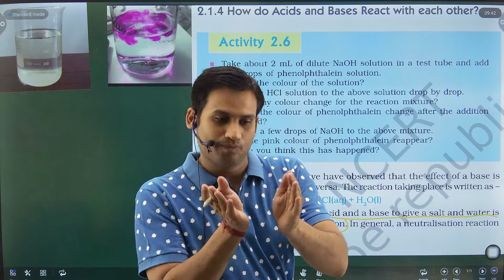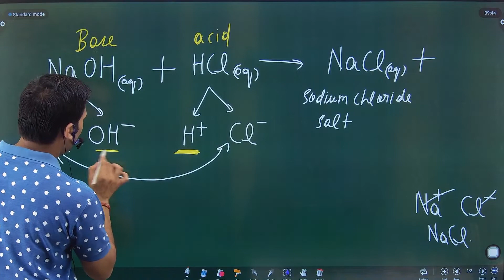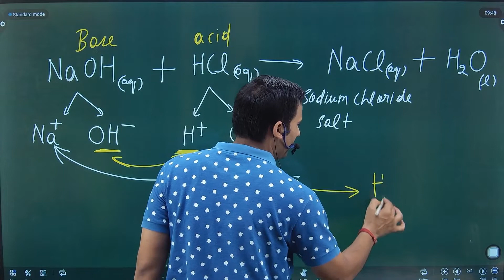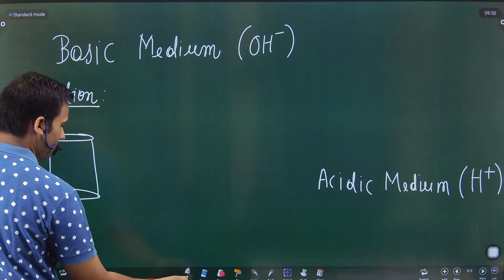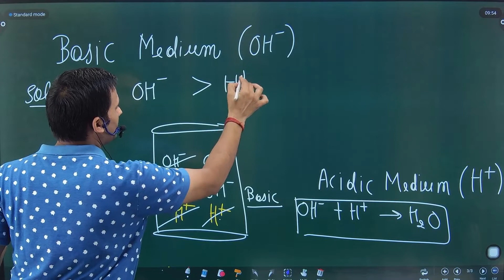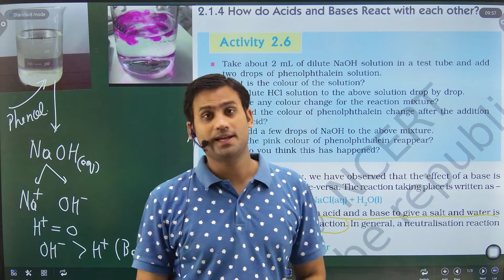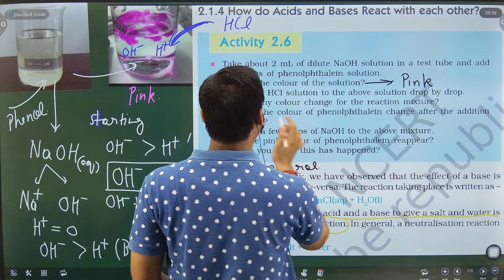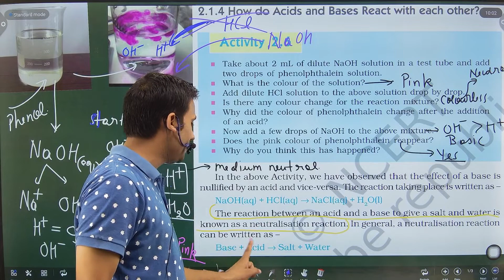Neutralisation Reaction (activity 2.6) : Acids Bases and Salts CBSE Class 10 NCERT Science Chapter 2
Here at 2 Pi Classes Our Focus Is To Provide Best Quality Education To All Students From India And Across The Globe.
SOCIAL HANDLE ACCOUNTS
instagram DO FOLLOW YOUR FAVOURITE SIR
Telegram for notes and personal support
Acids, Bases & Salts CBSE Class 10 :

acids bases and salts class 10
lesson 2 class 10th acids bases and salts
cbse
ncert
ncert acid bases and salts
cbse acids bases and salts
science l 2
science class 10 ch 2
science chapter 2 class 10
Neutralisation Reaction (activity 2.6)
activity 2.6
Activity 2.6
part 6